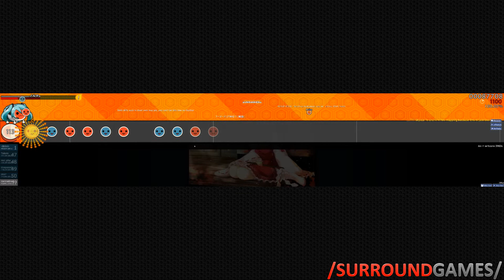Let's play OSU! on triple monitor 5760x1080 (OSU! Supporter)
1.   Breakn' a sweat (original mix) Skrillex & the doors
2.   KOROBUSHKA (Ryu*Remix) Ryu*
3.   River flows in you (a love note) Yiruma & Skullee
4.   artcore JINJA An
5.   Bad day (nightcore mix) Bell Lawrence